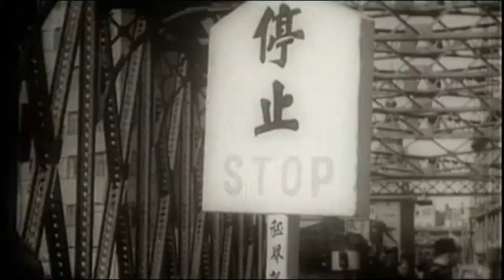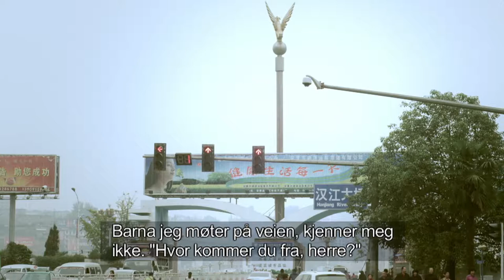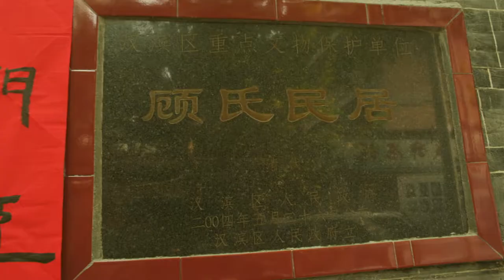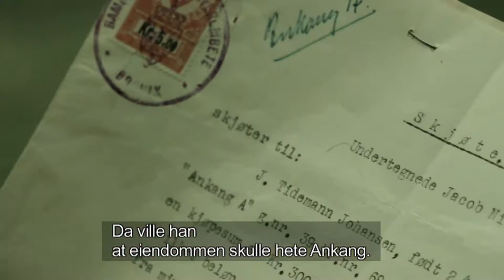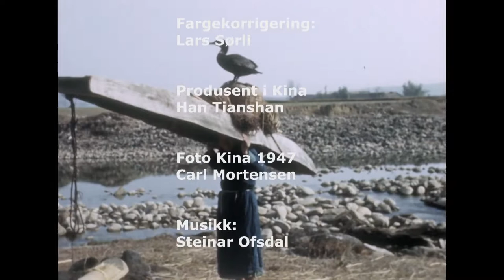With Jesus in China no.2 . Johan T. Johansen. Norwegian voice and subtitles